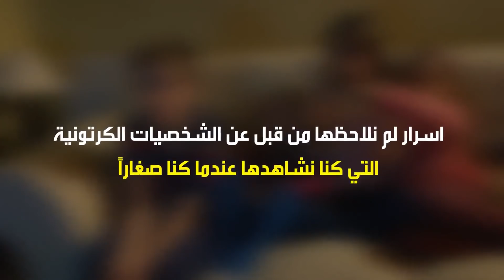اشياء غريبة لم نلاحظها من-قبل عن الشخصيات الكرتونية